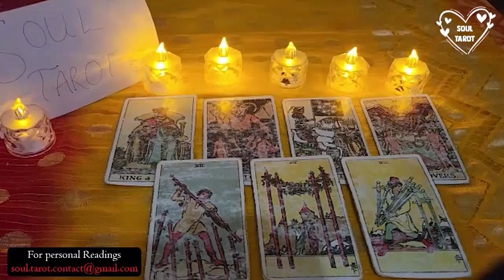LIBRA ❤️😩ON YOUR MARK! GET SET....SOMEBODY CHASING LIKE A MF.....WHEN THEY SEE YOU WON'T 🤷🏽‍♀️